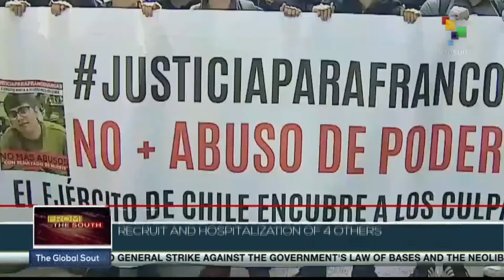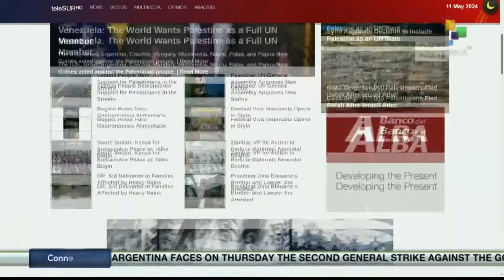FTS 12:30 11-05: Israel continues to bomb the Gaza strip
*In Afghanistan, heavy rains cause 300 deaths.
*Ukrainian forces kill three people during rocket attack in Donetsk. teleSUR
These and more stories now!